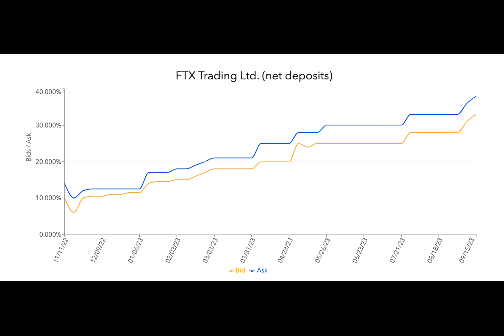Crypto’s Lehman moment: Investors buy $250M of FTX claims — Report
It’s hard to know how much a collapsed crypto firm like FTX would be worth by the time its bankruptcy is resolved.